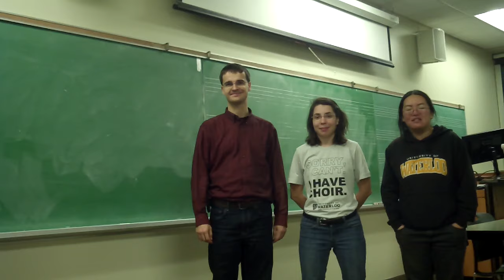Canoe Round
Canoe Round - performed by Jacob deGroot-Maggetti, Greg Niestrawski, "Sorry, I Can't. I Have Choir", and Joan Ang

Lyrics:
My paddle's keen and bright
Flashing like silver
Follow the wild goose flight
Dip dip and swing
Dip dip and swing her back
Flashing like silver
Follow the wild goose track

Composed by Margaret Embers McGee. Found in Rise Up Singing, p188

In these videos, we get together to learn as many of the rounds and canons in the Rise Up Singing and Rise Again songbooks as we can. All the rounds from Rise Up Singing we've recorded so far are gathered in a playlist

Enjoy my music?

Curious what I'm up to?